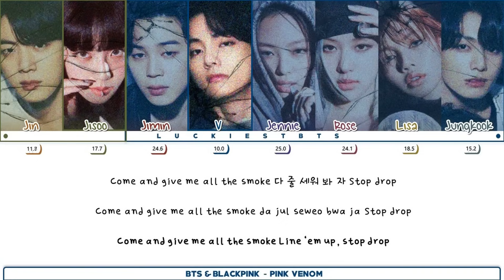How Would BTS & BLACKPINK Sing "Pink Venom" BLACKPINK LYRICS+LINE DISTRIBUTION (FM)